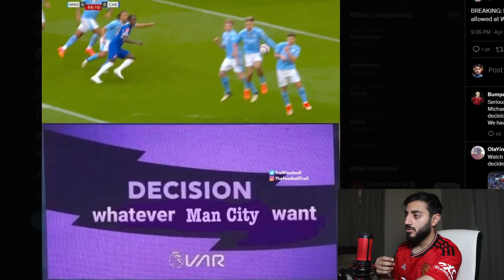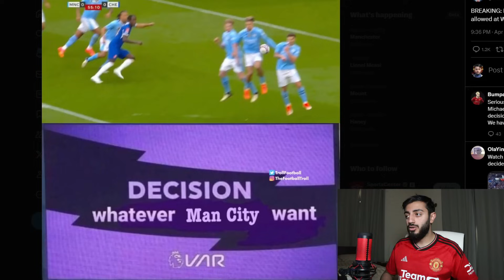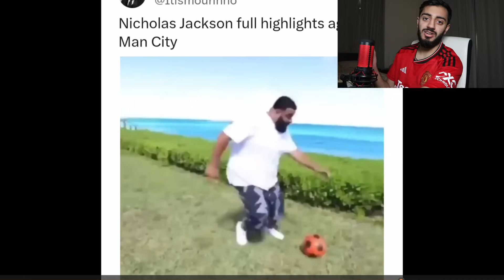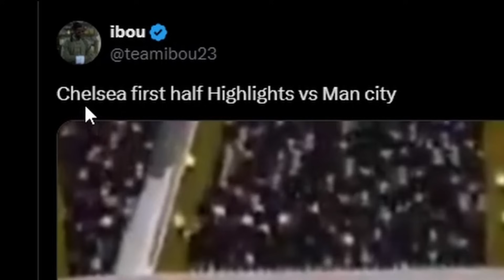CHELSEA VS MAN CITY WAS EMBARASSING....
Talking about Chelsea vs Manchester city FA Cup semi final